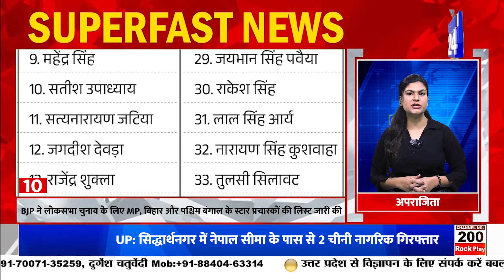GBN24 Top10: 27-Mar-2024 अब तक की बड़ी ख़बरे | Shiv Sena Candidates List | Arvind Kejriwal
Gbn24 News | Gbn24 | Hindi News | Gbn24 News Live